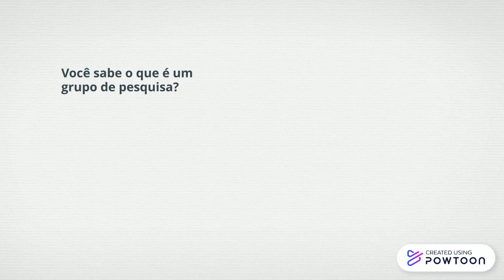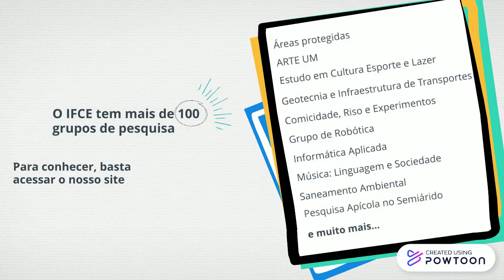Eu, pesquisador - Grupos de Pesquisa